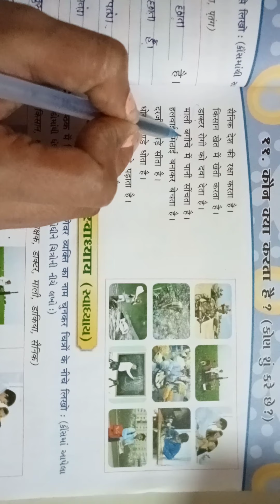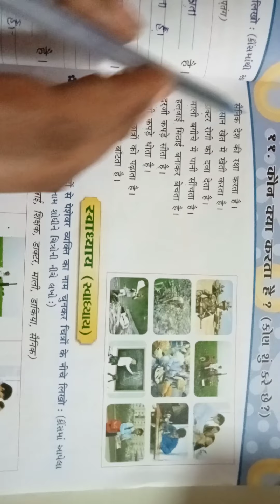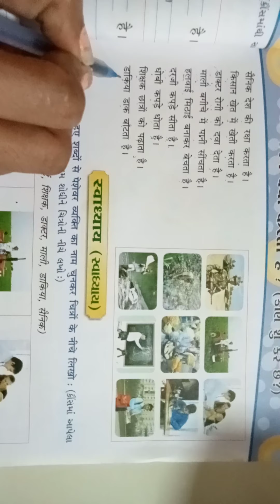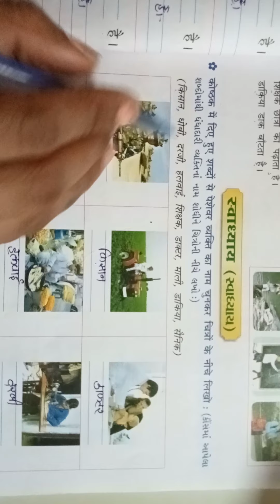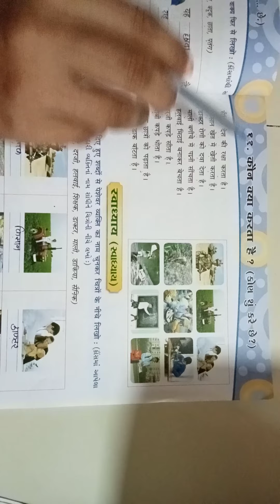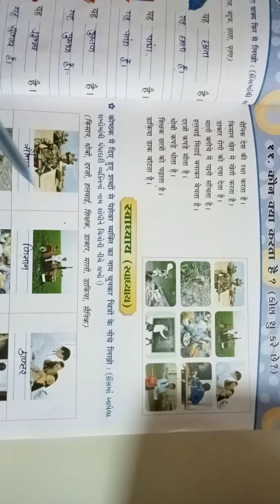September 14, 2021